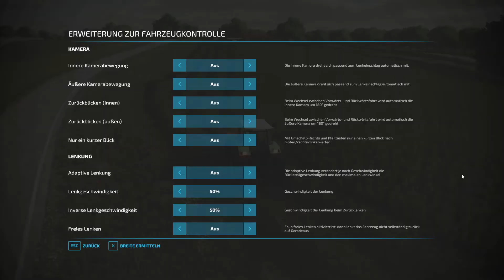📌LS22 | GAMEPLAY | Real Farmers #68 ​| Wir BRAUCHEN wieder WAS ​| FS22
REALISTIK so nah wie möglich am Farmleben. Real Farming, hier aus der Sicht des Schafhofs. GAMEPLAY, Schafhof und andere Tiere. Spannende Abenteuer und lustige Unterhaltung sind garantiert. Schaut auch auf meinen anderen Kanal für die Folgen aus Sicht eines anderen Hofes.

Viel Fun und let's play mit Rolling Ron

▬▬▬▬▬▬▬▬▬▬★ஜ★ஜ★▬▬▬▬▬▬▬▬▬▬
📌★Infos zum Video★: 📌LS22 | GAMEPLAY | Real Farmers #68 ​| Wir BRAUCHEN wieder WAS ​| FS22
▬▬▬▬▬▬▬▬▬▬★ஜ★ஜ★▬▬▬▬▬▬▬▬▬▬

📌★Kapitel★:

0:00​ Intro
0:12​ Gameplay
14:50 Abspann
▬▬▬▬▬▬▬▬▬▬★ஜ۩★۩ஜ★▬▬▬▬▬▬▬▬▬▬
📌★Infos zum Kanal - Server - Werbung★

📌▶️  Alle Links von Rolling Ron: Discord / Twitch / Facebook / Instagram

📌▶️ *Amazon Collectors Edition

▬▬▬▬▬▬▬▬▬▬★ஜ★ஜ★▬▬▬▬▬▬▬▬▬▬
Es fallen keine zusätzlichen Kosten für Euch an, aber ihr unterstützt mich und den Kanal.
▬▬▬▬▬▬▬▬▬▬★ஜ★ஜ★▬▬▬▬▬▬▬▬▬▬

📌👨🏾‍🌾★Weitere Ansichten:★

▬▬▬▬▬▬▬▬▬▬★ஜ★ஜ★▬▬▬▬▬▬▬▬▬▬
📌💾★Weitere Infos★
▬▬▬▬▬▬▬▬▬▬★ஜ★ஜ★▬▬▬▬▬▬▬▬▬▬
Viel Spaß
Rolling Ron
▬▬▬▬▬▬▬▬▬▬★ஜ★ஜ★▬▬▬▬▬▬▬▬▬▬
📌★Impressum★&★Lizenzen★:

Titel: Landwirtschafts-Simulator 22
Genre: Simulation
Entwickler: GIANTS Software
Publisher: Astragon Entertainment GmbH

Sämtliche Informationen bitte über die Email-Adresse anfragen